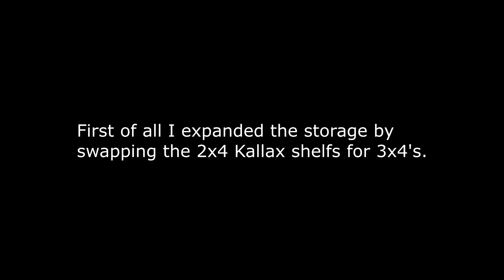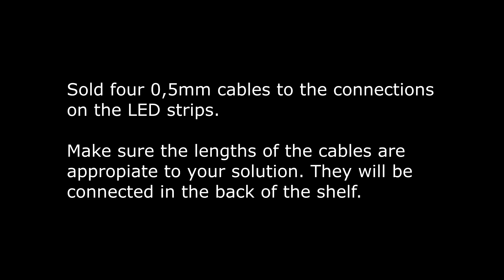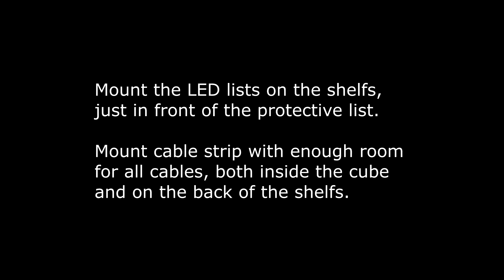My record storage solution, IKEA Kallax hack with vinyl browsing - part 3: expansion & LED-lighting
This is an update on my record storage solution.

I expanded from 4x4 to 4x6 and equipped the shelf with LED lighting